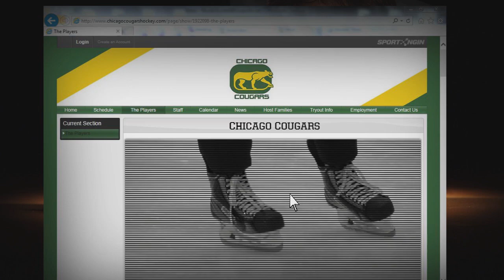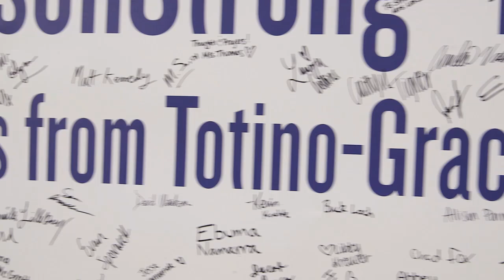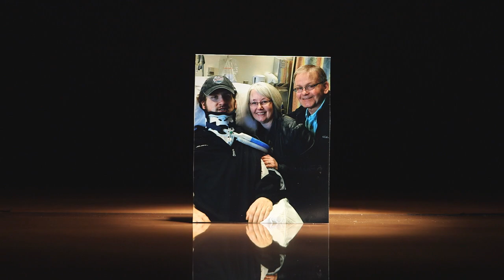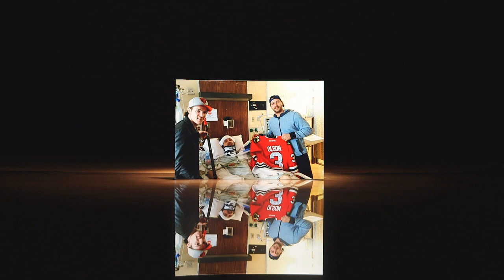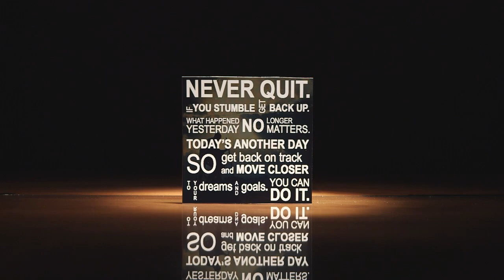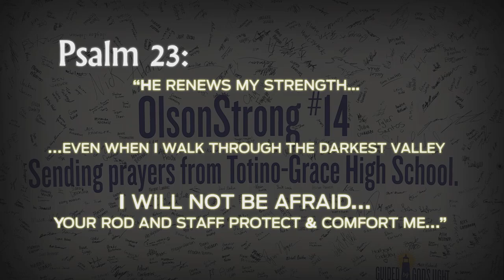Hockey Helps Heal: Matt Olson's journey to recovery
Matt Olson, the Isanti, Minn., native who sustained a severe spinal cord injury last month playing junior hockey for the Chicago Cougars, begins his long road to recovery. The Minnesota Wild and Chicago Blackhawks are teaming up in a joint effort to raise funds to assist Matt and his family.

Wild.com/MO3